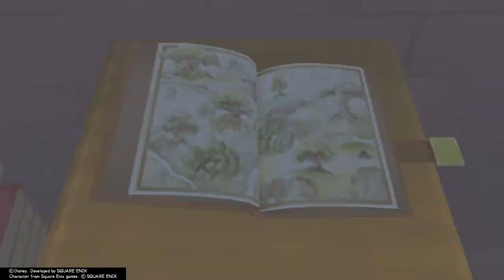KINGDOM HEARTS Final Mix Part 19 The Hundred Acre Wood Last Page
Part 19 of the series. Search for friends.